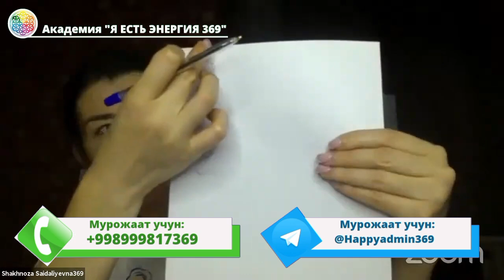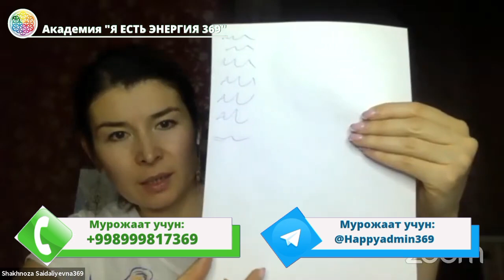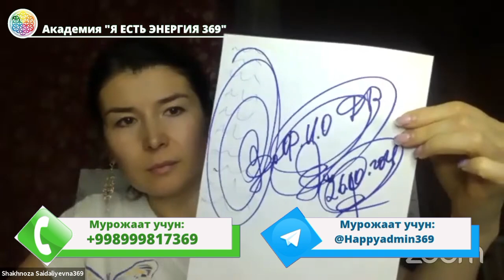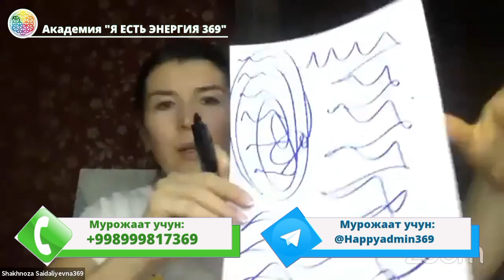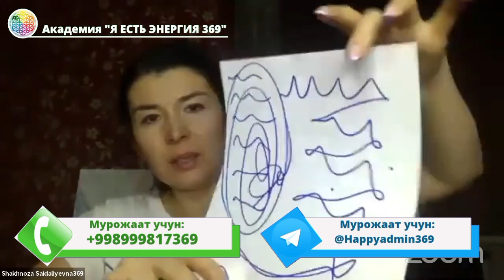«Табиий аёлликнинг нафис гўзаллик қирраларини очиш» амалиёти